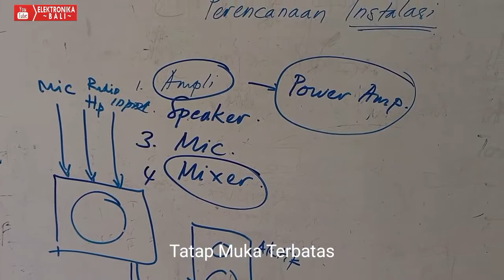Pertama Kali Praktek Instalasi Audio, setelah hampir 2 tahun daring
Copyrights & Trademark by elektronika bali